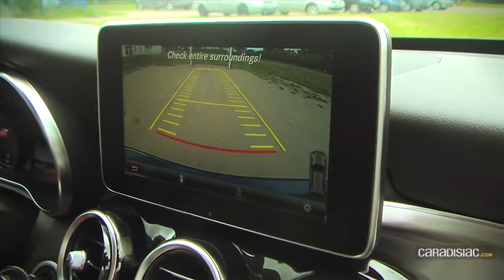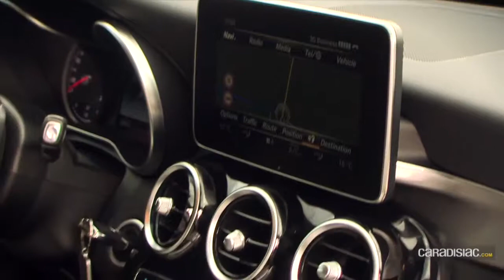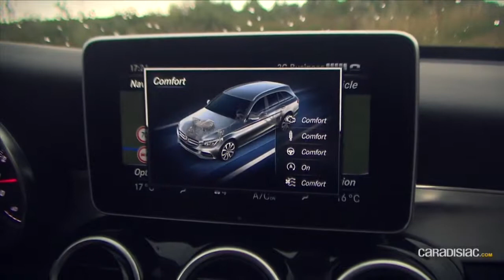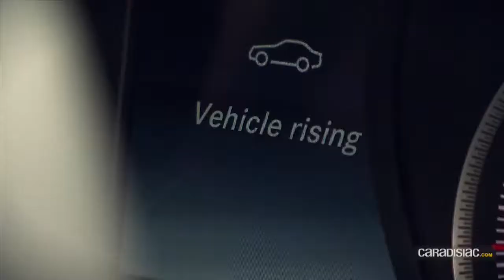Essai Mercedes Classe C break